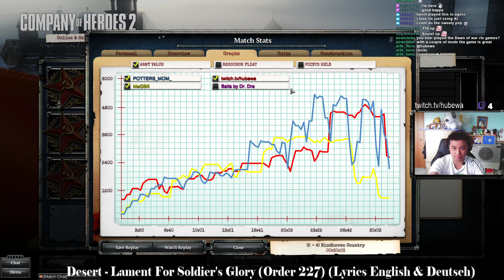Potters Mom (USF) + MeGBill (Brit) vs hubewa (OKW) + Baits by Dr Dre (OKW)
Epic comeback here, check out Potter Mom's stream as well